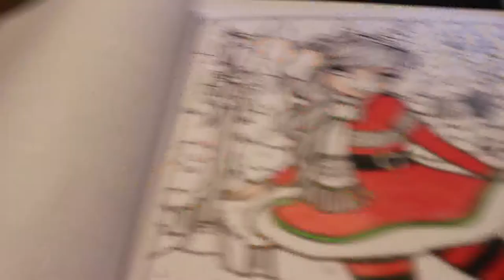Vlogmas Day 8